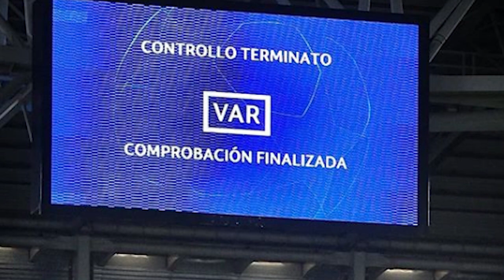Barcelona vs. Juventus 2-0 | Pjanic steady and energetic Messi | Champions League Match Review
After the resignation Bartomeu and the board, a battle against another European giant felt like an afterthought. But after losing El Clásico, Messi and company seemed motivated to the tune of a 2-0 win. Unlikely heroes in Pjanic, Dembele and Pedri marked a game that can be described as successful and odd.